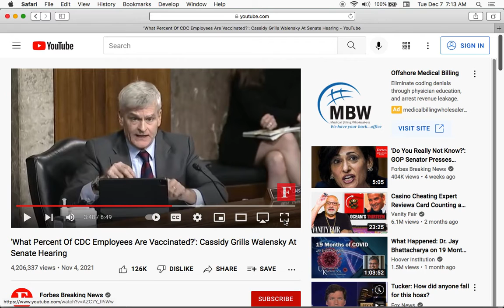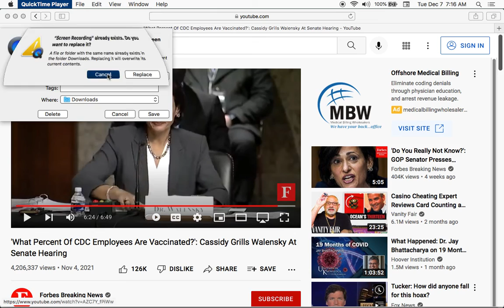CDC More double talk and misdirection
Walensky - The face of a liar